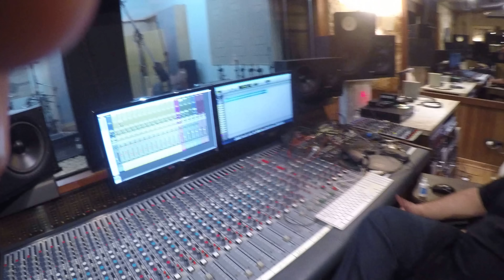Cleverson silva - produção Jhesse - Projeto cantora Roose Carvalho